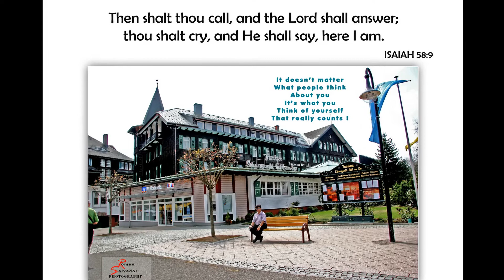Bible Message & Verses - Video 37